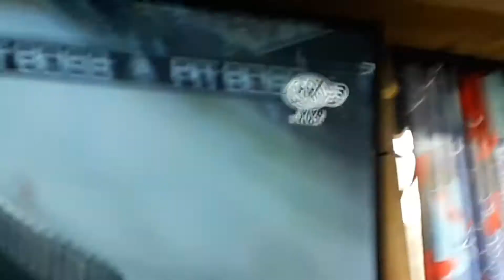NASCAR AT COTA HARD CRASH